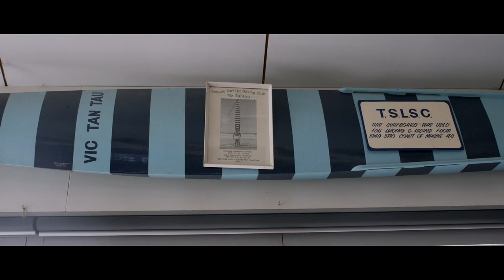Belly of the Beast Proof of Concept Trailer